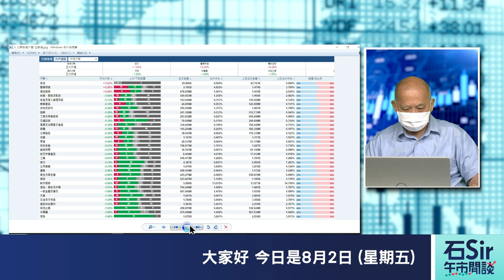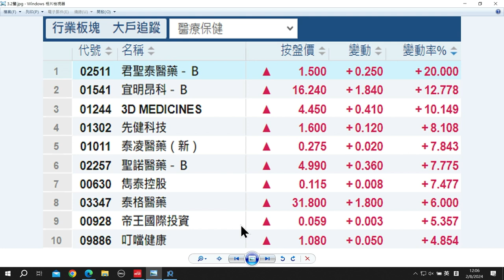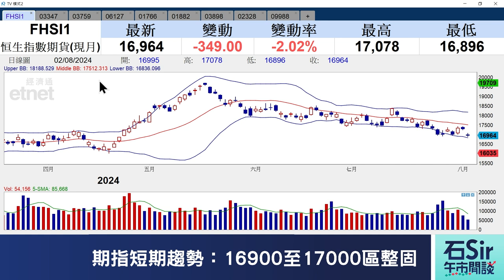石Sir午市閒談｜今日推介泰格醫藥、康龍化成、昭衍新藥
《香港經濟日報》專欄作者石鏡泉推介泰格醫藥（03347）、康龍化成（03759）、昭衍新藥（06127），詳情待石Sir為你分析。